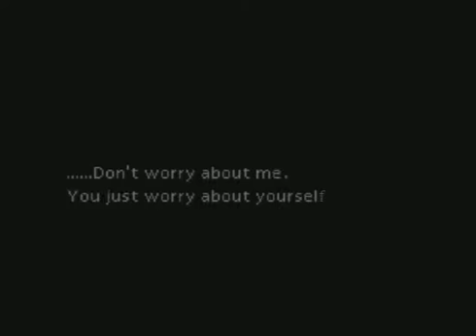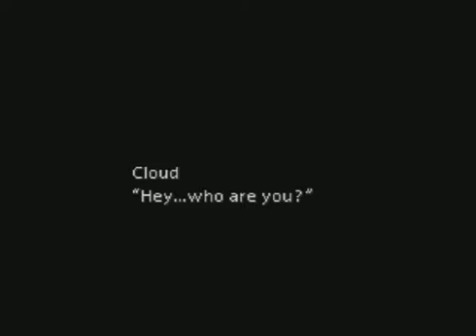Let's Play Final Fantasy VII Episode 6: The Flower Girl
Cloud, falling from the Sector 5 mako power plant, has landed in the flower bed of Aerith, the girl he met in episode 2.